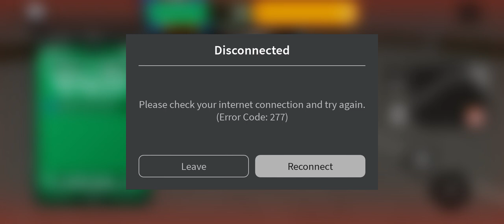4 juli 2024